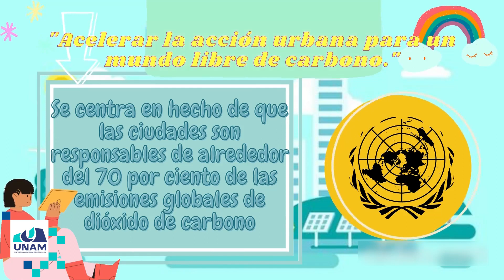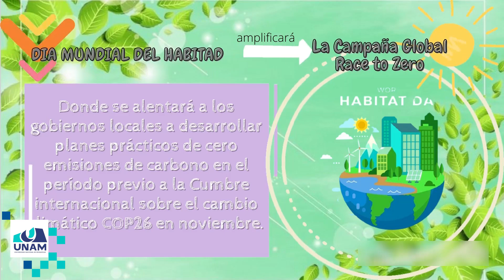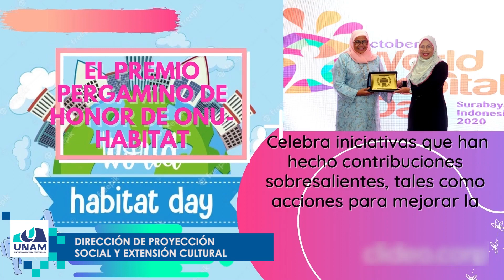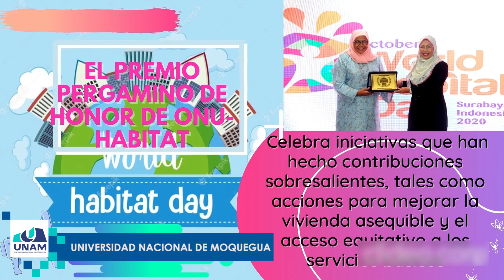DÍA MUNDIAL DEL HABITAD - VOLUNTARIADO UNIVERSITARIO UNAM